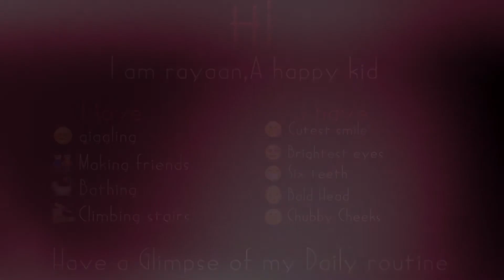Rayaan turns one!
Hi Everyone,

Rayaan turned one on 16th March, 2018. This video shows some of his daily activities. I hope you like the vide. If you do, gives this video some love and your blessings to Rayaan in this comment section.

You can also follow Rayaan on Instagram. His insta handle is @rayaanzworld.

Love,
Shailja